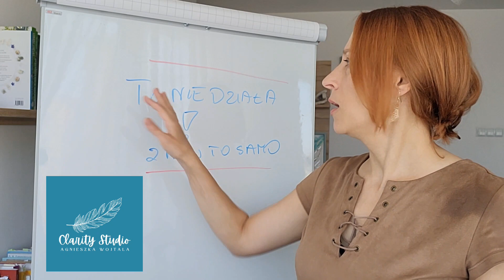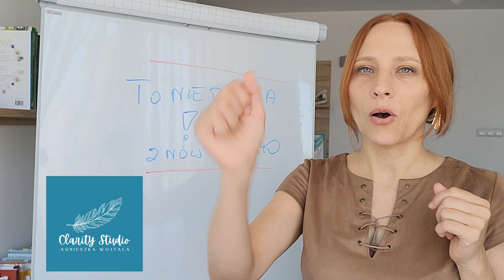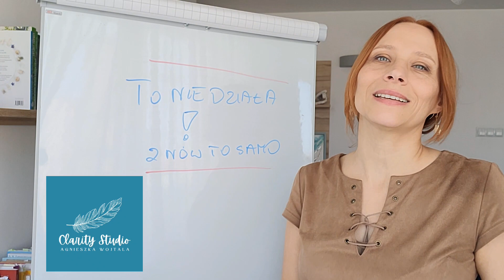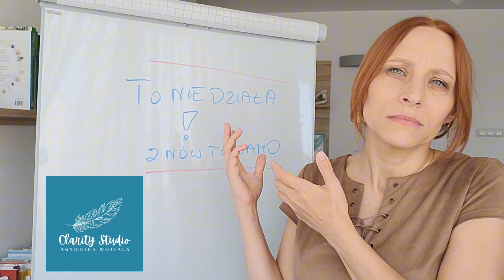Czemu choroba wraca? MITY I FAKTY O GERMAŃSKIEJ MEDYCYNIE cz.III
MIT To nie działa!

Masz ochotę wesprzeć moją twórczość?
Możesz to zrobić w 1 minutę
 ✅️✅️✅️Wejdź na:
buycoffee.to/agnieszkawojtalaclaritystudio
I według swojego odczucia postaw mi wirtualną kawę 🤩
Dziękuję ❤️❤️❤️

✅✅✅Oczywiście przypominam też o darmowym ebook, który jest do pobrania, gdzie jest więcej, spokojniej napisane  O świadomym chorowaniu!

👍👍👍LINK DO FORMULARZA, gdzie możesz zadać mi pytanie, podpowiedzieć temat nagrania, wyrazić swoją opinię: